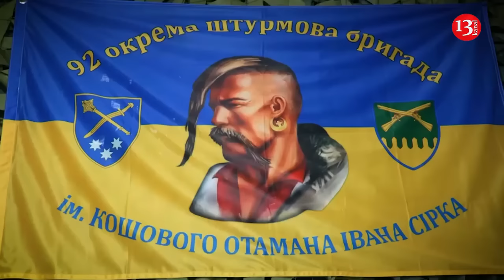Zelenskiy visits Kharkiv where intensive Russian attacks are underway -Meets with military personnel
Ukrainian President Volodymyr Zelenskiy on May 16 visited Kharkiv region, which is currently under continuous Russian attacks. Zelenskiy met with the military personnel and discussed the current situation on the frontline. Listening to the reports of the commander-in-chief of the Ukrainian Armed Forces, Alexander Syrsky, and the commanders of the units fighting in different directions, President Zelenskiy stressed that the situation in the region was under control. Furthermore, he visited the hospital where Ukrainian soldiers were being treated there and awarded them.